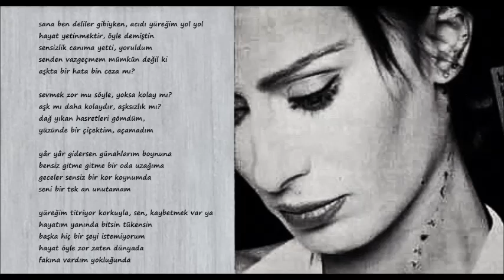Yıldız Tilbe- Yâr Yâr (2001)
sana ben deliler gibiyken, acıdı yüreğim yol yol
hayat yetinmektir, öyle demiştin
sensizlik canıma yetti, yoruldum
senden vazgeçmem mümkün değil ki
aşkta bir hata bin ceza mı?

sevmek zor mu söyle, yoksa kolay mı?
aşk mı daha kolaydır, aşksızlık mı?
dağ yıkan hasretleri gömdüm,
yüzünde bir çiçektim, açamadım

yâr yâr gidersen günahlarım boynuna
bensiz gitme gitme bir oda uzağıma
geceler sensiz bir kor koynumda
seni bir tek an unutamam

yüreğim titriyor korkuyla, sen, kaybetmek var ya
hayatım yanında bitsin tükensin
başka hiç bir şeyi istemiyorum
hayat öyle zor zaten dünyada
fakına vardım yokluğunda

Aranje: Murat Yeter
Gitar: Erdem Sökmen
Klarnet: Bülent Altındaş
Ritimler: Cengiz Ercümer, Mehmet Akatay
Yaylı Grubu: Şenyaylar